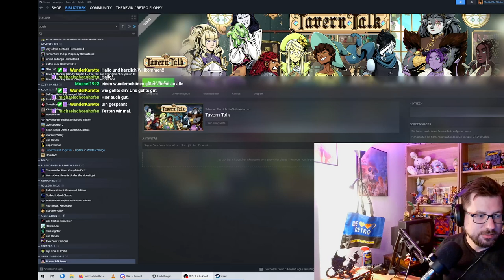TAVERN TALK - Wir testen die Demo. Kann es mit Coffee Talk mithalten?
In dieser Aufzeichnung meines Twitch-Livestreams tauchen wir in die Demo von "Tavern Talk" ein – einer charmanten Visual Novel , die sich um interessante Gespräche und fesselnde Geschichten in einer gemütlichen Taverne dreht. Kann es mit dem fantastischen Coffee Talk mithalten? Wir finden es heraus.

🔥 Was euch erwartet:

    Eindrücke und erstes Gameplay der Visual Novel-Demo
    Meine Gedanken zur Story, den Charakteren und dem Dialogsystem
    Live-Reaktionen und Interaktionen mit der Community
    Ein entspannter Einblick in eine Welt voller Geschichten und Geheimnisse

Falls ihr den Livestream verpasst habt, könnt ihr ihn jetzt hier in voller Länge nachholen. Teilt mir gerne eure Meinung zur Demo und den Charakteren in den Kommentaren mit!